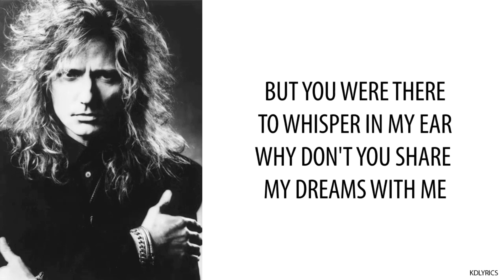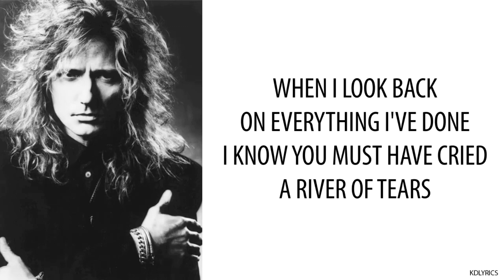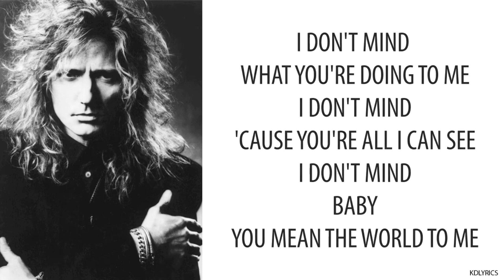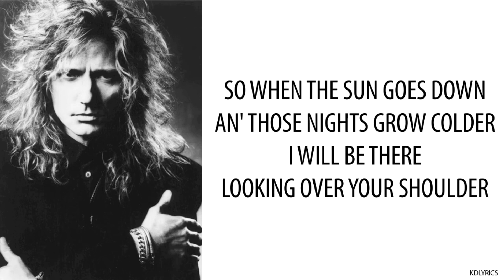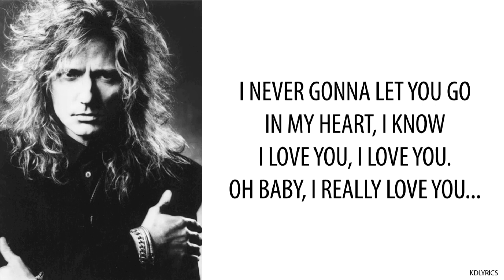Whitesnake - The Deeper the Love (1990 / 1 HOUR * LYRICS * LOOP)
●▬▬▬▬▬▬▬▬▬▬▬ஜ۩۞۩ஜ▬▬▬▬▬▬▬▬▬▬▬●
●▬▬▬▬▬▬▬▬▬▬▬ஜ۩۞۩ஜ▬▬▬▬▬▬▬▬▬▬▬●

★ Lyrics

[Verse]
When I look back on everything I've done
I know you must have cried a river of tears
But you were there when I was feelin' low
To walk me through my darkest fears

[Pre-Chorus]
So when the Sun goes down
And those nights grow colder
I will be there
Lookin' over your shoulder

[Chorus]
And the deeper the love
The stronger the emotion
And the stronger the love
The deeper the devotion

[Verse]
There were times I almost let you go
When I thought I needed to break free
But you were there to whisper in my ear
Why don't you share your dreams with me?

[Pre-Chorus]
And those nights are growin' colder
Looking over your shoulder

[Bridge]
I don't mind what you're doin' to me
I don't mind 'cause you're all I can see
I don't mind, baby you mean the world to me

[Bridge]
When the Sun goes down

[Instrumental]

[Chorus]
'Cause the deeper the love
(Get into it, babe)

[Chorus]
The deeper the love

[Outro]
I never gonna let you go
In my heart, I know
I really love ya, I love ya
Ooh babe, I really love you
Ooh, huh huh huh huh